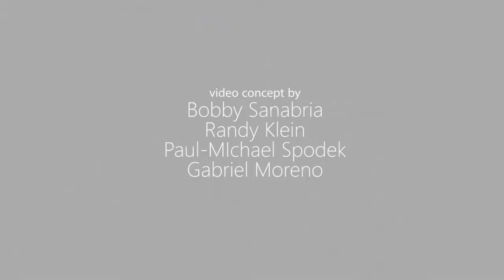West Side Story Reimagined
Hi Bobby Sanabra here! Most of you know me in my roles as a drummer, percussionist, composer, arranger, educator and a multi-Grammy nominated bandleader. Two years ago I came up with the idea of re-arranging the music from Leonard Bernstein's masterpiece West Side Story and performing it with my Multiverse Big Band, but in a way that has never been done before - a complete Latin jazz reworking of the entire score in celebration of the show’s recent 60th anniversary and Maestro Bernstein’s centennial. But besides paying tribute to the composer and the music, I saw this as an opportunity to give back and help my ancestral homeland Puerto Rico